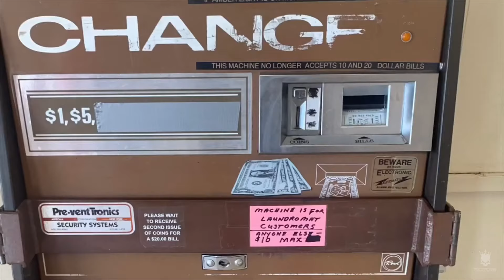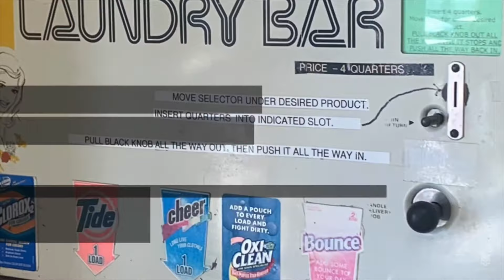Laundromat equipment "Bill of sale" purchase? Landlord offers FREE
The LAYOVER LOI - a 5 MINUTE COLD CALL = Letter of Intent ! Always be working. That’s one of my main drivers. My student is stuck in a horrible job and can only make calls intermittently? No problem. You will NEVER see Danny D'Angelo sitting between flights playing Angry Birds! Touching down for a 10 minute layover is plenty of time to cold call the landlord and get a lease negotiation done. The LOI goes out the next day. Did yo hear? My COURSE is NOW streaming ) Every single mistake I made, YOU will benefit from. All of my student's successes, YOU will emulate. The countless conversations I have had with landlords, YOU will learn from. The hundreds of tiny nuances that make a brilliant cash business, YOU will ingest. The freedom of owning Laundromats will be YOURS.
😜😜😜 MORE DANNY !!! 😜😜😜
Fired up? What's NEXT? Get started owning Laundromats  💦

layover Laundromat negotiate Meet the crew in VEGAS at my "Roundtable Summit!" 📞 (JAN 2023)